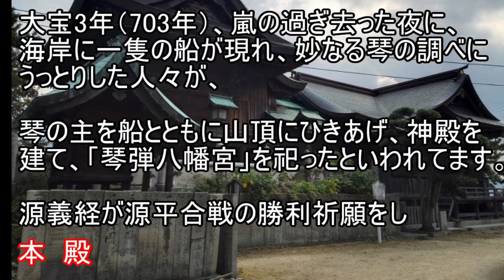アニメ聖地巡礼「結城友奈は勇者である」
瀬大鳥居から381段の階段を上がると本殿がある。途中には、源義経が屋島の合戦の戦勝を祈願して奉納したと伝えられる木の鳥居や、「遍路道の父」とも言われている真念の道しるべが残っている。本殿からの眺めは、雄大である。琴弾八幡宮は琴を祭神とすることから技芸や勝利の神として多くの人々が参拝に訪れている。また、滝沢馬琴の「椿説弓張月」やアニメ「結城友奈は勇者である」の舞台にもなっている。
香川県観音寺市八幡町